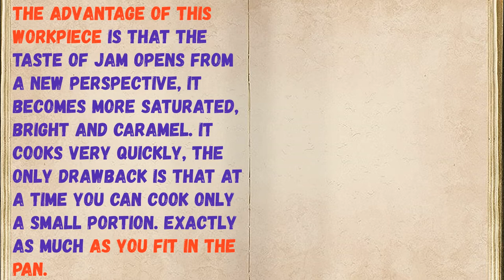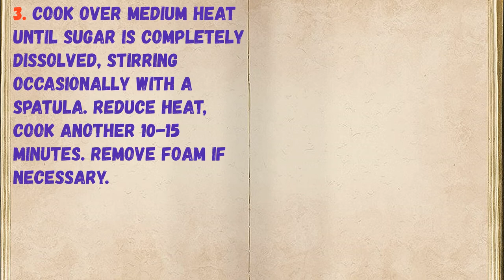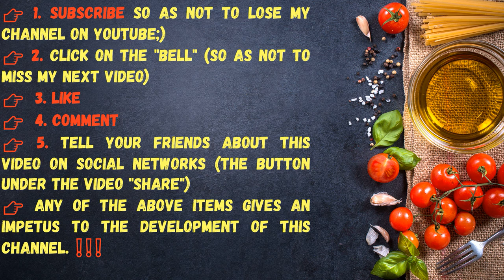Roasted Cherry Jam / Book of recipes / Bon Appetit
👉Ingredients - 0:14

👉Have your YouTube channel ?! Cryptocurrency for likes: Follow this link:
👉https: //likecoin.pro/@nitob